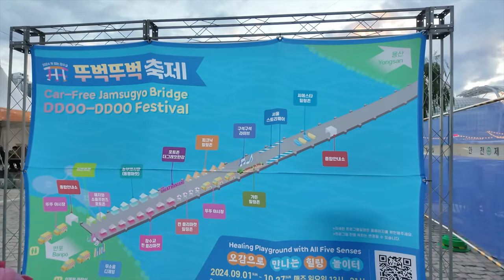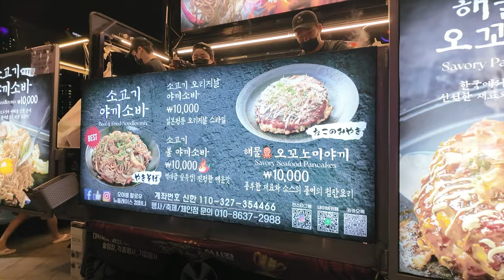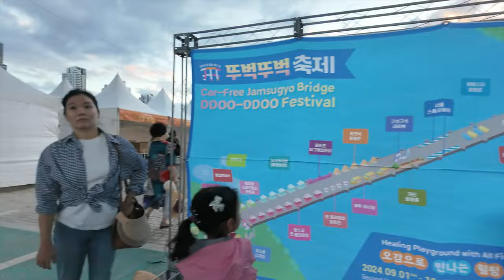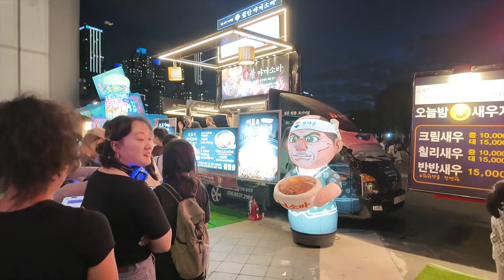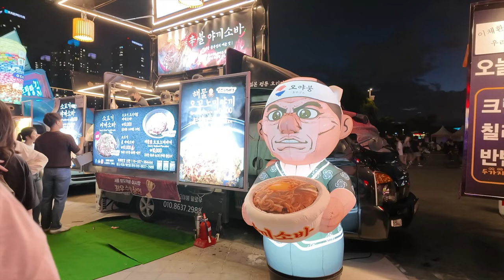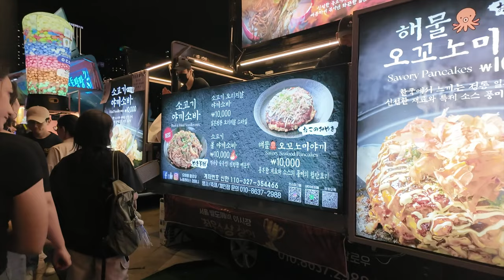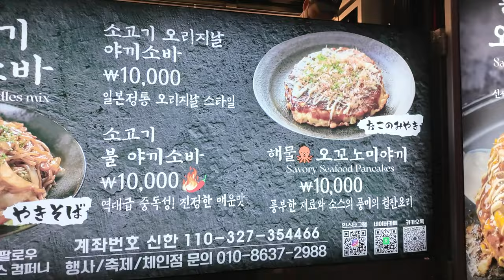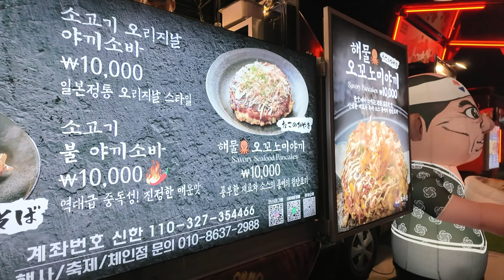Seoul Korea walking tour [4K] 🎧 Silent Disco Korea:Hangang Silent Party Jamsugyo 🎧 Korea Travel vlog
Korea Walking tour [4K] 🎧 Silent Disco Korea:Hangang Silent Party Jamsugyo in seoul | Today's Seoul walk 22/09/2024

Hello! In this video, I went to the Silent Disco Korea party held at Jamsugyo Hangang Park on September 22, 2024. This special DJ party with the night view of the Hangang River was a unique experience to enjoy with wireless headphones! 🎶

🔊 I wore wireless headphones, danced freely to exciting music, walked around Jamsugyo Hangang Park, and enjoyed the romance of the Hangang River while eating delicious okonomiyaki. 🌉✨

I wanted to share the joy of this day with you, so I recorded a highlight video that I shot on YouTube Live! Feel the wonderful atmosphere of the Hangang River while walking, eating, and listening to music in the video. 💫

Please share your memories of the Han River in the comments! 😊

Today's travel vlog video | Seoul Korea walking tour [4K] 🎧 Silent Disco Korea:Hangang Silent Party Jamsugyo 🎧 Korea Travel vlog
Location : Hangang Silent Party Jamsugyo Seoul Korea

▶ Please refer to the link below for the camera used to film the Watchers Club video.